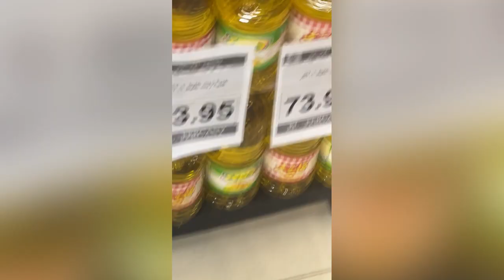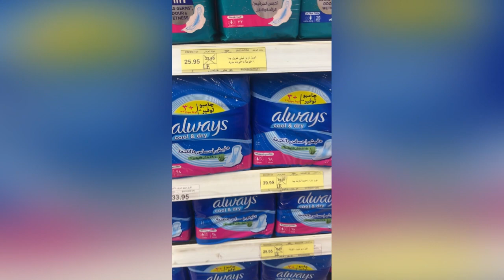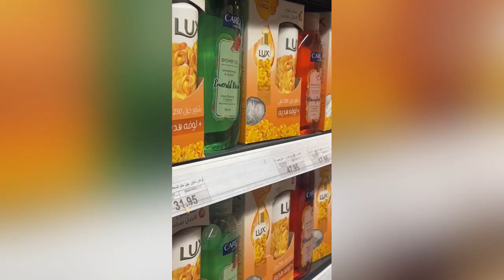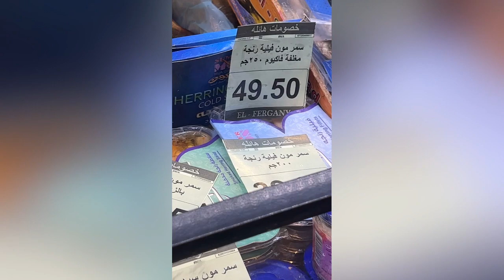تسوقي كل مخزون البيت من سوبرماركت الفرجاني 🥰عروض وتخفيضات عالسلع غذائية ومنظفات وادوات مطبخ والحمام